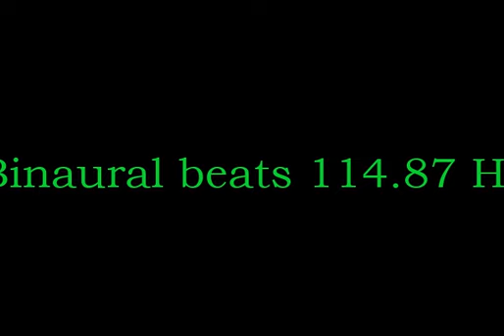binaural_beats_114 87hz